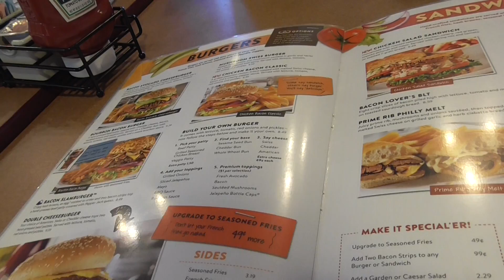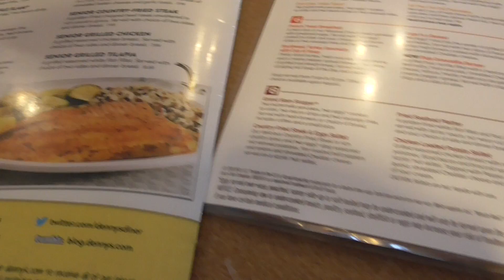Dennys Restaurant menu Missouri storm chase 11 May 2015 945a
dennys does breakfasts very well, Always change quality to 1080p or original quality as Youtube default to a lower resolution so video doesnt look as good as it should ! ( click the icon like a cog to bottom right of each video each time you watch 1 of my videos ) ,If you like my video please click like & then copy & paste the link to your family and friends in an email or to twitter or facebook etc to promote my work etc and bookmark my account which is & subscribe to me, thanks for watching ! TV production companys yes my videos are for sale at sensible prices the originals are better quality as youtube convert & compress the original for their website.you need to copy the url of the video you want to use & give it to me when you contact me so i know which video you want to use,my work has been on English & American tv etc .